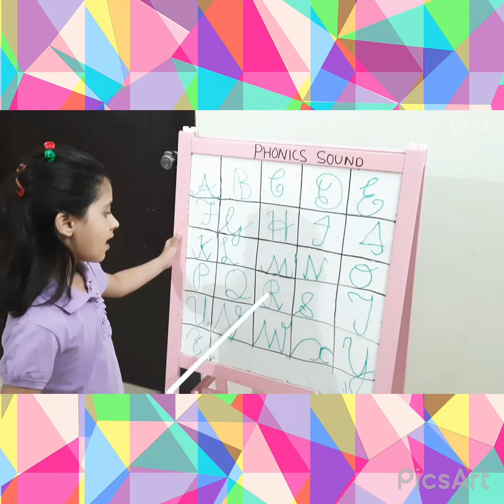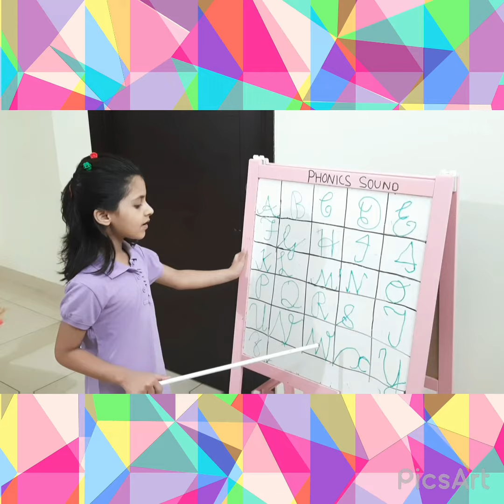phonics video phonics sounds phonics kids # phonics sounds of alphabets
welcome to Navya and ojaswi channel they are sisters in this channel we upload video related to education vlog dance art and craft infants activities and education Thanks 😊

In this video Navya is performing on phonics sound

phonics video # phonics sounds phonics kids # phonics sounds of alphabets # phonic lesson # phonics song # vowel sound